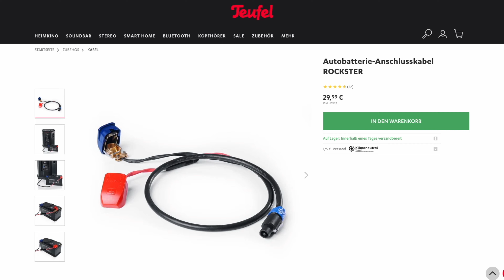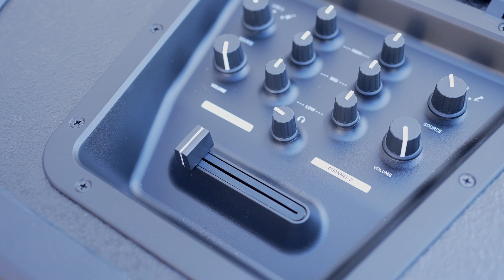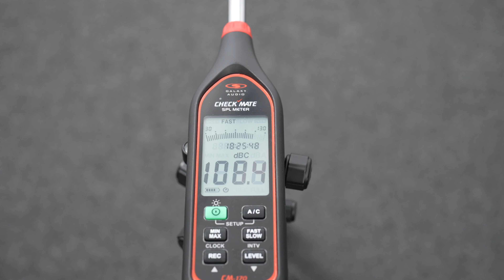Teufel Rockster vs Teufel Rockster Air - Luft nach oben?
🔊 Teufel Rockster vs Teufel Rockster Air - Riesen-Partybox oder doch lieber Stereo-Set?

0:00​ - Intro
1:25​ - Design im Vergleich
2:30 - Akkulaufzeit
3:13 - Bedienung
4:09 - Anschlüsse
5:02 - Leistung
6:01​ - Fazit
7:00 - Preis
7:25 - Outro

Weitere Informationen zum Thema Partyboxen und viele weitere Themen rund um den Bereich Unterhaltungselektronik findest du